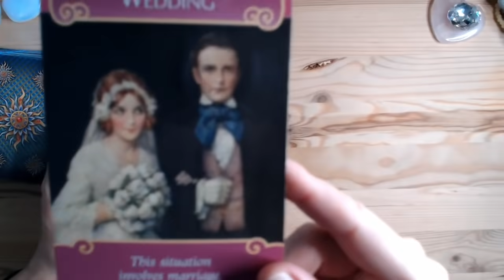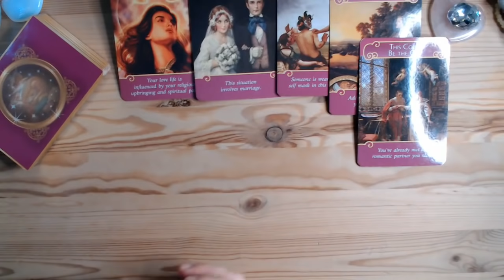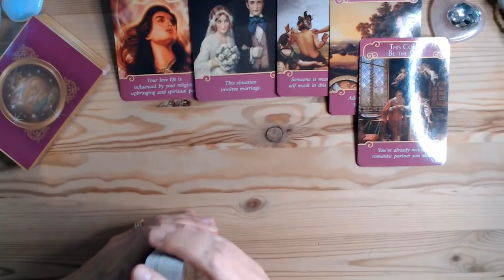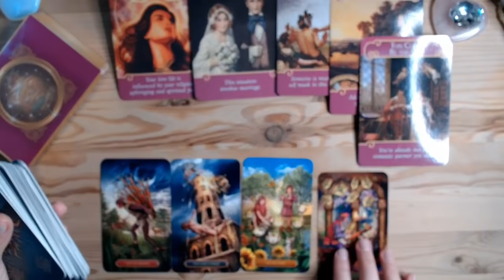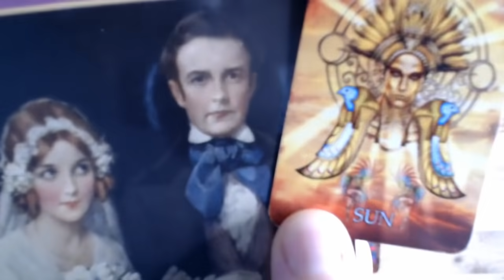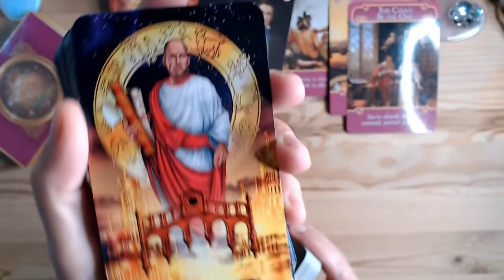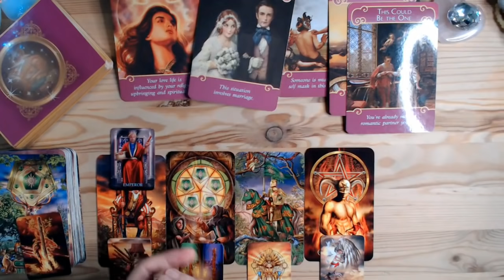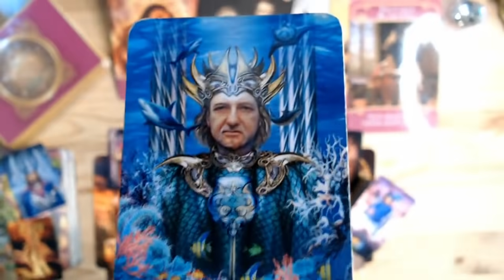RAC OCTOMBRIE 2021~CINE E GÂTUL😉ȘI CINE E CAPUL👑GELOZIE🔥💗😂